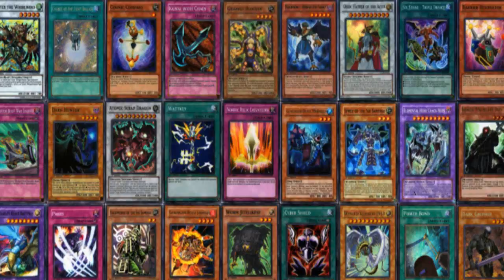Yugioh Chat - Episode 52: Forgotten Archetypes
Episode 52 - Forgotten Archetypes

So often in Yugioh are deck-types or Archetypes created and then forgotten about. So often do we never seen any new support for archetypes beyond their original release. I have often wondered why it is that we never see any new support for these deck types. Why is it that Konami never releases any new card support for them?What do you guys think about these archetypes? In the comment section below, remember to let me know what you think about Forgotten Archetypes.